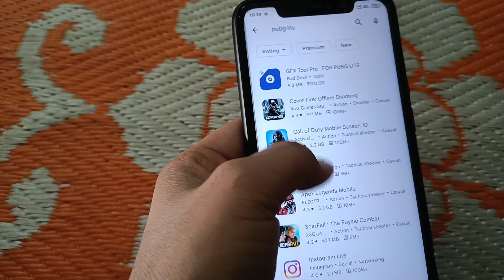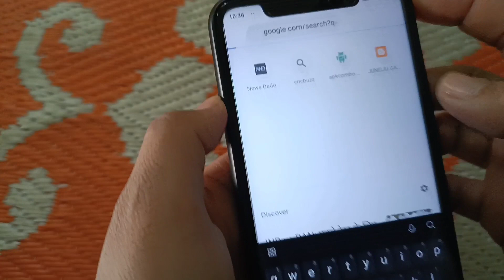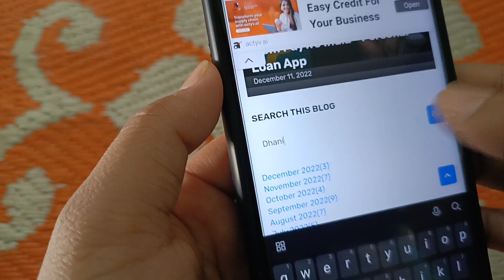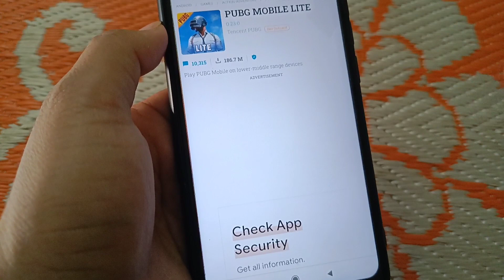🔥Pubg Lite Latest Version